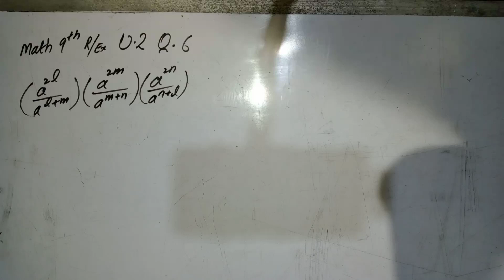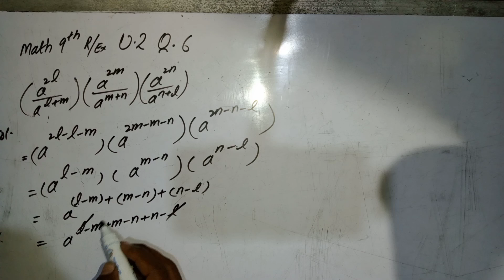Math Class 9th Review Exercise 2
Math Class 9th Review Exercise Unit 2